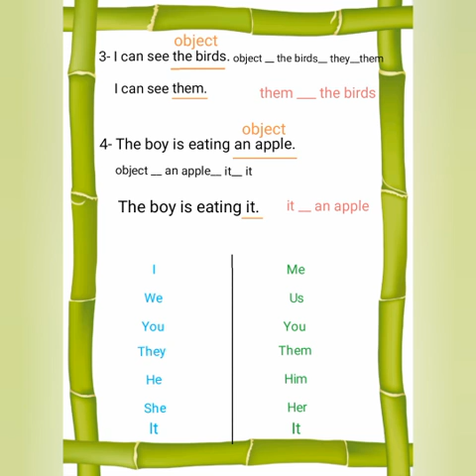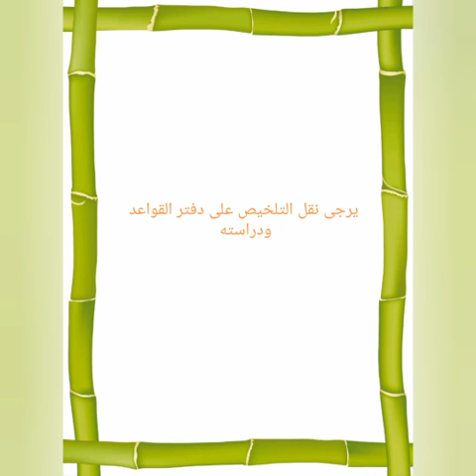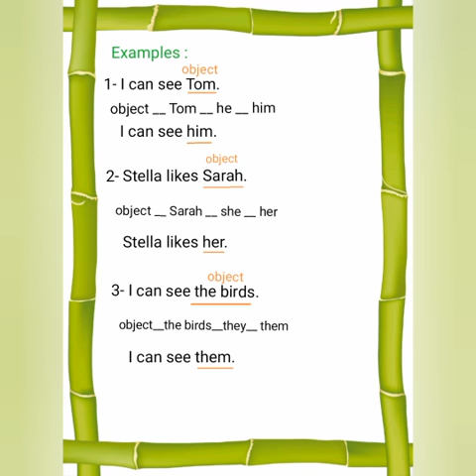Third grade Object pronouns Teacher Bayan Mowafi الصف الثالث شرح قاعدة الوحدة السابعة ضمائر المف